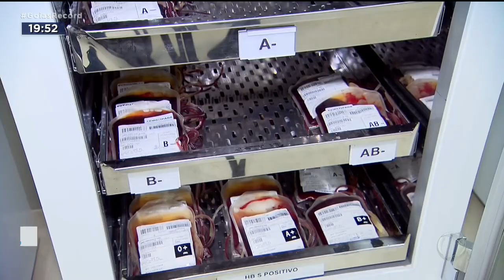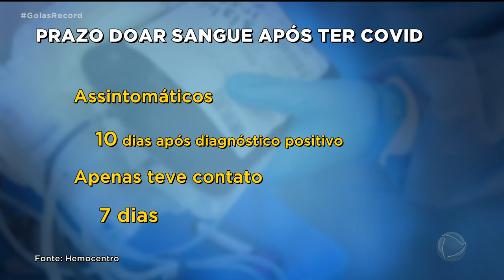ESTOQUE BAIXO: PRAZO MENOR PARA VOLTAR A DOAR SANGUE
UMA PORTARIA DO MINISTÉRIO DA SAÚDE DIMINIU O PRAZO PRA QUEM TEVE COVID, VOLTAR A DOAR SANGUE. ANTES, O DOADOR PRECISAVA ESPERAR UM MÊS. AGORA, BASTAM DEZ DIAS, DEPOIS DE TESTAR POSITIVO.